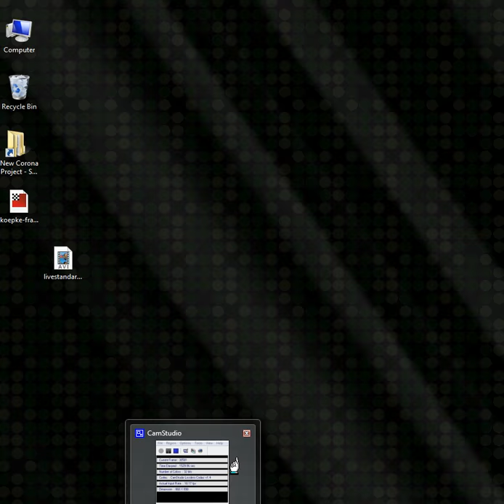Chess: Live Standard game 2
A 15-minute chess game.

Well, I manage to make a mess of another 15-minute game.  Fortunately a tactic appeared in an endgame where I didn't otherwise have any advantage.